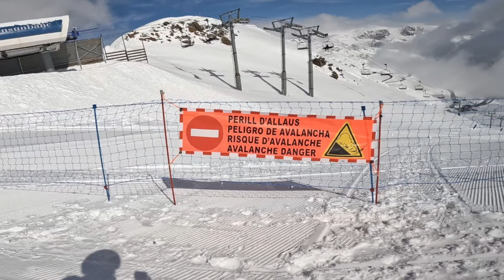TERRY , DAVE & SYLVESTER ANDORRA 2022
SOLDEU SNOWBOARDING IN PAS DE LA CASA GRANDVALIRA ANDORRA